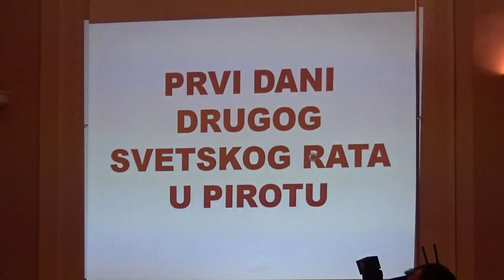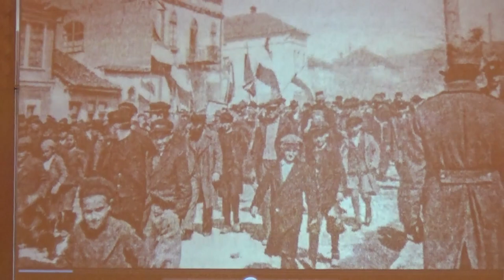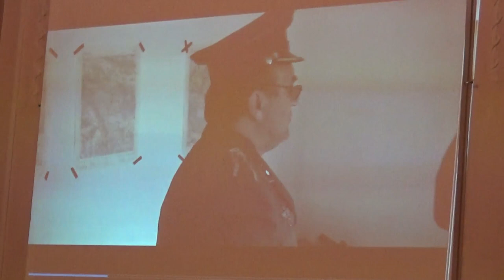Javni čas iz istorije - Projekcija filma "Kako je Pirot dočekao Treći rajh" 04.09.2019.